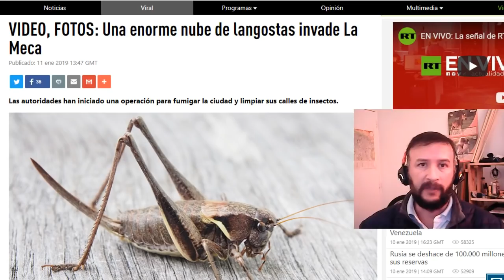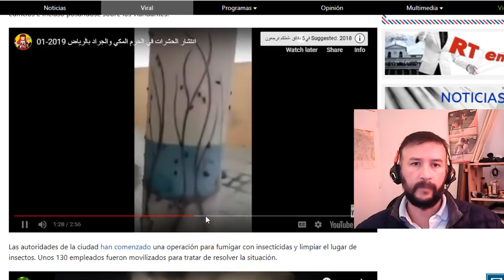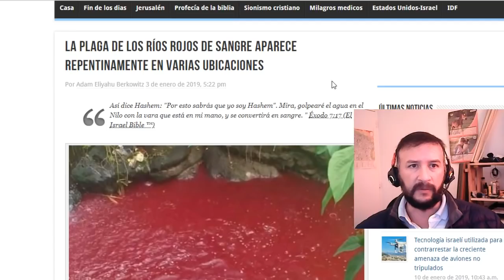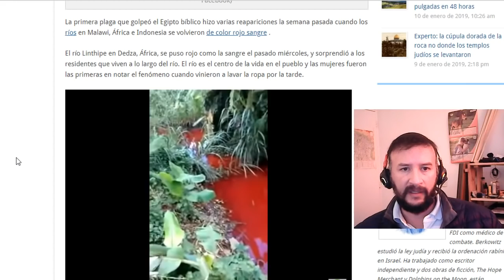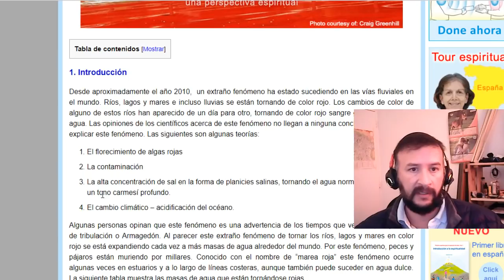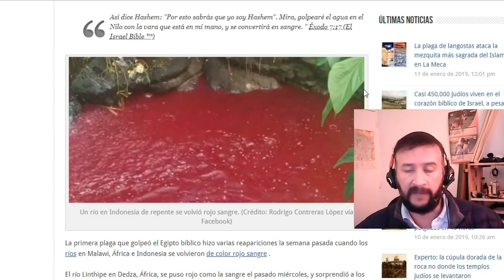Plaga de langostas, rios de sangre - ene. 2019